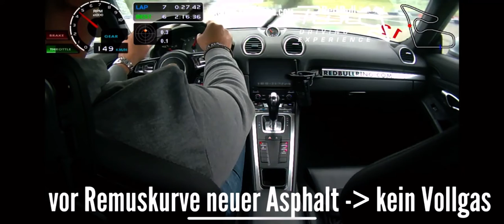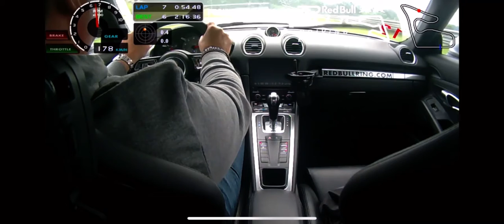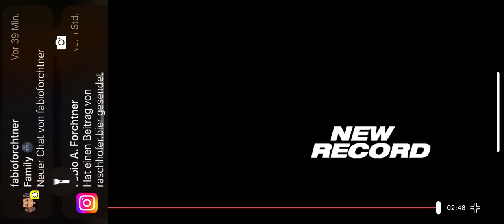Austrian GP Porsche CaymanS F1 RedBull Lead and Follow Gold @Rain Spielberg Drift+schnellste Runde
1 h hinter dem Instruktor am F1 Ring Spielberg ehemaliger A1 Rung Zeltweg oder Österreichring
4,318 km (2,68 mi)
Anfangs ein Drift inklusive kleinem Gegenpendler bei Regen und zu stark aus der Kurve raus beschleunigt. Perfekt abgefangen und das Verlassen des Tracks oder einen Unfall verhindert!
Dann die schnellste Runde im Regen hinter dem Pro als Leader.
Kein Vollgas zur Remus Kurve hin möglich da davor frisch asphaltiert wurde und es somit bei Regen zu rutschig sein kann.
Formel 1 F1 best Lap Aktuelle 2023er F1 1:07 - leichter Regen 2023 1:17
MotoGP best Lap ca 1:23 mit Schikane
Porsche GT2 700PS trocken ca 1:35
DTM Regen ca 1:40
Porsche GT3 520PS bei Regen ca 2:05
ICH im Porsche Cayman S 718 350PS bei Regen 2:15 irgendwas 🤪